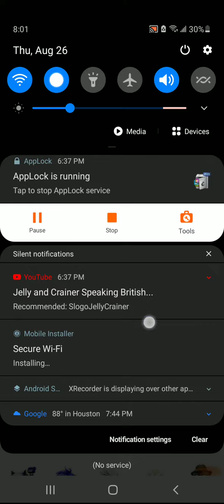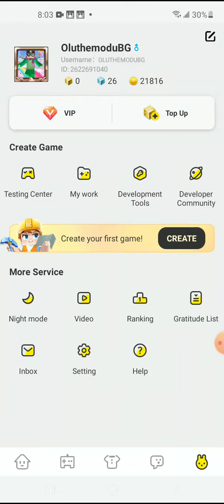I finally got my dream skin!!!!